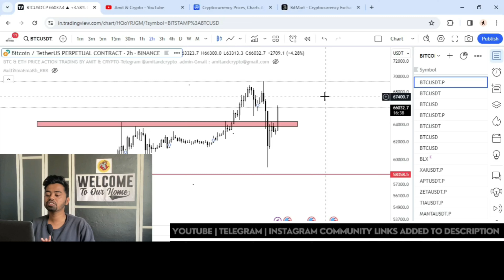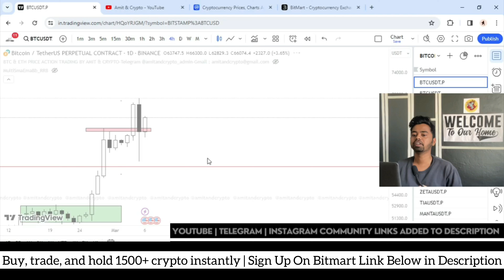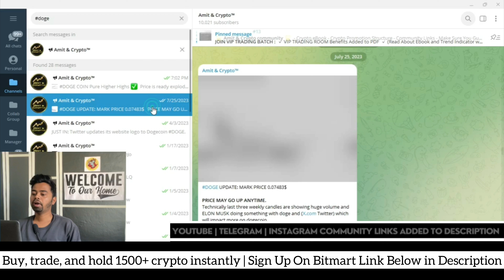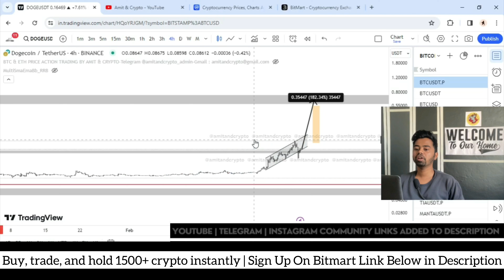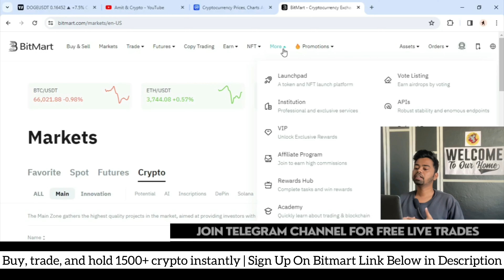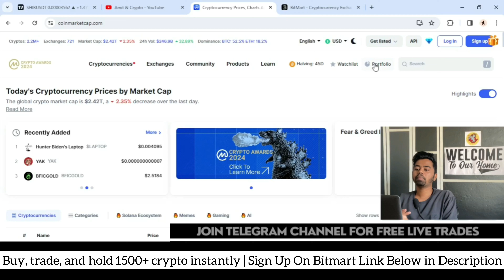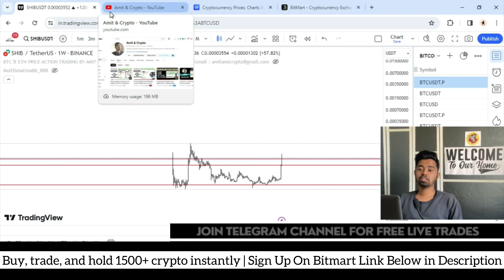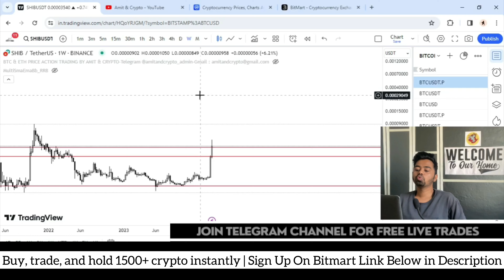Bitcoin Chart Analysis Today - Dogecoin Longterm Price Prediciton : What's Going on With Shiba Inu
TIMESTAMP :
0:18 | BITCOIN CHART ANALYSIS TODAY
2:33 | DOGECOIN LONGTERM PRICE PREDICTION
4:25 | BITMART EXCHANGE REVIEW
5:20 | SHIBA INU PRICE PREDICTION
- BUY TANGEM COLD WALLET
- BUY PRODUCTS FROM AMIT & CRYPTO :

1) GET CRYPTO TRADING EBOOK FROM AMAZON and LEARN PRICE ACTION YOURSELF
- Learn Trading From My Experience
- 50+ Trading Topics
- Kindle Edition

2) PRICE ACTION READER INDICATOR - which will give buy and sell signals !
- Get Pre Entry Alerts
- Learn Price Moves
- Apply it on Paper Trading First, After Results Apply It On Real Trading

ABOUT PRICE ACTION READER INDICATOR - Use case of Indicator (Blog Link)

- INDICATOR IS LISTED IN PRIVATE, YOU WILL NEED LINK TO GAIN ACEESS.
- AFTER PAYMENT YOU WILL GET LINK ON GMAIL OR TELEGRAM
- ONE TIME PURCHASE AND LIFETIME ACCESS

- CRYPTO GROUP LINKS : Join telegram channel for free trade setup

TRENDING TOPIC -
Bitcoin Chart Analysis Today
Dogecoin Longterm Price Prediciton
What's Going on With Shiba Inu
dogecoin prediction today
dogecoin price prediction 2021
dogecoin long term price prediction
trending cryptocurrency today
which cryptocurrency will increase in future
crypto strategy 2024
best coin to invest in 2024
best crypto exchange in india 2024
dogechain coin news today
cryptocurrency dogecoin
when will dogecoin go up
doge coin launch date price
dogechain coin price prediction
shiba inu coin news today
dogecoin price prediction next bull run
doge coin on crypto com
doge2.0 coin news today
will dogecoin go up
shiba inu coin
doge crypto price in usd
dogecoin price
doge2.0 cryptocurrency
doge2.0 crypto price prediction
dogecoin today
dogecoin chart
when will dogecoin hit $1
cryptocurrency today
doge2.0 coin launch date
shiba inu coin
shiba inu shibarium news
why is shiba inu coin going up
shiba inu bull run prediction
shiba inu price target
how much will shiba inu coin be worth
shiba 2.0 price prediction
where is shiba inu going
what is shiba inu coin
how much shiba inu coin should i buy